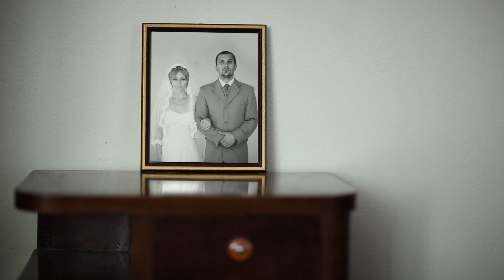Kaada/Patton • Imodium (official video)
John Kaada / Mike Patton album "Bacteria Cult"
Directed by Alexandru Ponoran